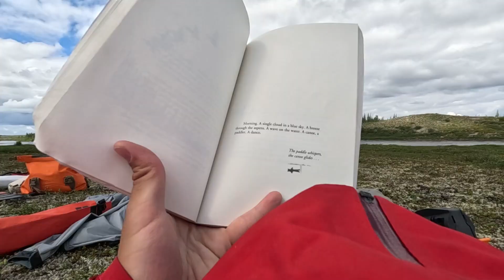Camp Manito-Wish Men's Expo Canuck 2024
45 days canoeing in the Northwest territories and Nunavut. Shoutout to Ike, Thomas, Harry, Robert, Seha, and Tomás for an awesome trip and everyone else at camp for the support.

Songs:
Rings- Pinegrove
Seabird- Alessi Brothers